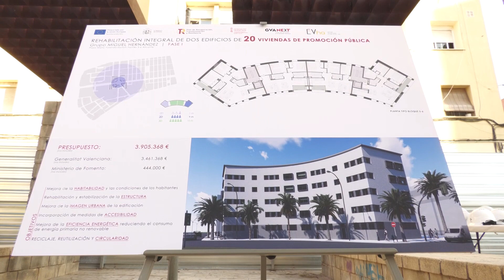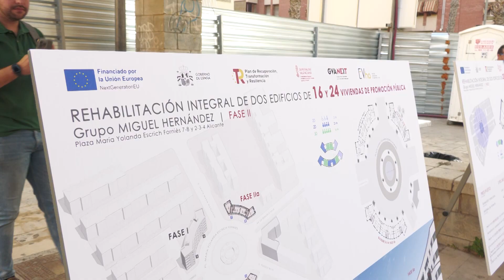El Consell retoma la reforma de viviendas sociales en el barrio de Miguel Hernández | AlacantíTV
El Consell retoma la reforma de viviendas sociales en el barrio de Miguel Hernández

Sintonízanos
en el canal 21 de la TDT